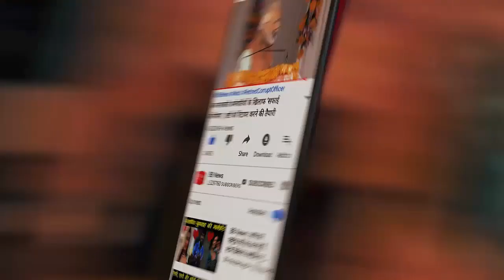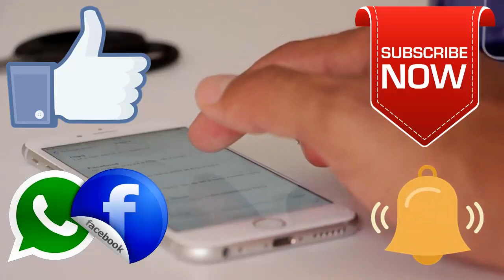पिता के नक्शे कदम पर चलते दिखे समित द्रविड़, 14 साल की उम्र में जमाई डबल सेंचुरी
It is said that Poot's feet are seen in the cradle. It is being discussed to see something similar in Indian cricket. Samit Dravid, son of former India captain Rahul Dravid, has scored a double century in the Under-14 state level match. The 14-year-old committee scored 201 against the Dharwad zone, playing for the Vice President XI in the Under-14 Inter Zonal Tornament.

Not just double century
In this double century of Samiti, 22 fours were included in the innings of 256 balls. The match ended on a draw. Samit also batted well in the second innings and scored an unbeaten 94 runs. He also took three wickets. The match eventually ended on a draw.

BB NEWS!!